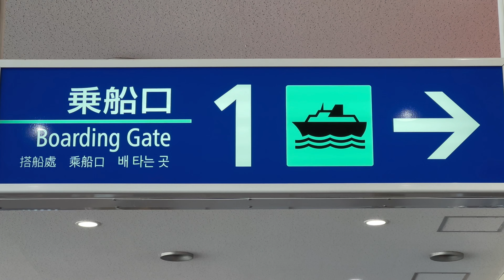【春の一人旅 2023】 #1 苫小牧西港から商船三井フェリー「さんふらわあ さっぽろ」に乗船 (4K Ultra HD)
以前にミラーレス一眼で撮った今年（2023年）の春の映像を投稿しましたが、それとは別にスマホで撮った映像をシリーズものとして投稿させていただきます。

今回は、【春の一人旅 2023】シリーズの第1回目。
旅の始まりは苫小牧西港フェリーターミナルからで、商船三井フェリー「さんふらわあ さっぽろ」に乗船して船旅を開始。出港したフェリーは、大洗港へ向けて太平洋を進んでいきます。
客室の等級は、バルコニー付きの「シングルプレミアム」を選びました。

※iPhoneで撮影したHDR動画を、SDR動画にエンコードしてアップロードしております。

撮影日：2023年4月21日
場所：北海道苫小牧市入船町１丁目２−３４ → 太平洋
撮影機材：Apple iPhone 14 Pro
映像素材：3840×2160、60fps、10bit 4:2:0、HDR映像 (Dolby Vision)
撮影モード：標準
編集環境：CyberLink PowerDirector ( for macOS )